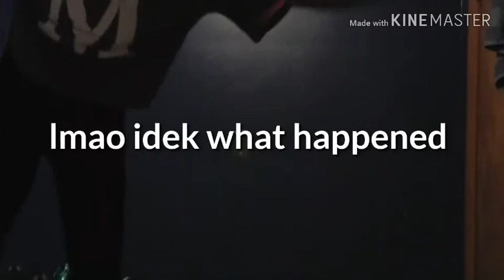SHEIN try on CLOTHING HAUL at 3 AM because i was bored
What i use for my videos :
Chromebook for editing
Kinemaster for editing
Picsart and Phonto for thumbnails
vloging camera from amazon to film
sometimes iPhone 11 for filming

-WASH YOUR HANDS AND STAY HYDRATED

All of the music and memes used in this video belongs to the owner and not me🙃

My new upload days will be every week so stay tuned and don’t forget to like comment and subscribe for more videos‼️ hit the notification bell to know when I post
If you read this far comment MIKYRA GANG !!!